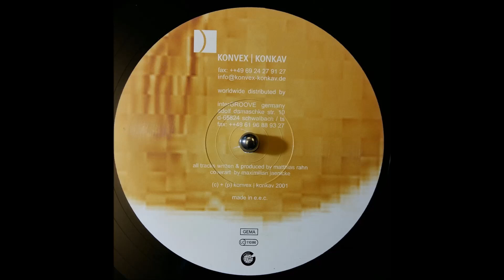Codec - Buntwäsche - b2